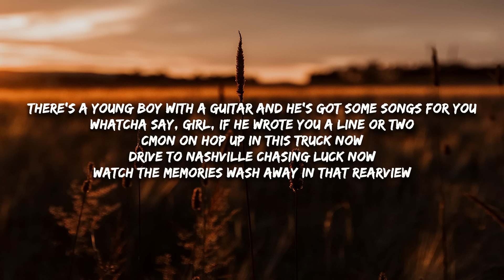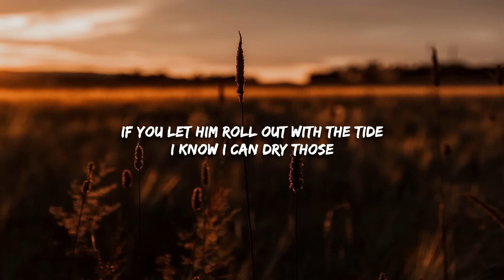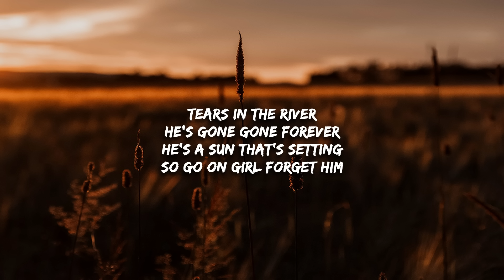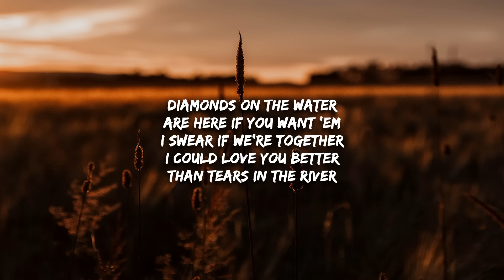Maddox Batson - Tears In The River (Lyrics)